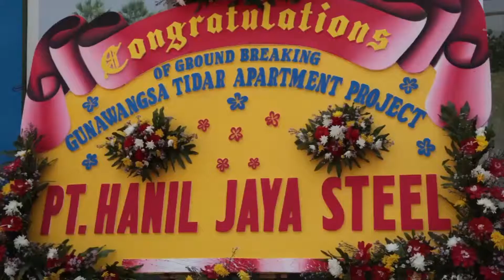GROUND BREAKING TIDAR